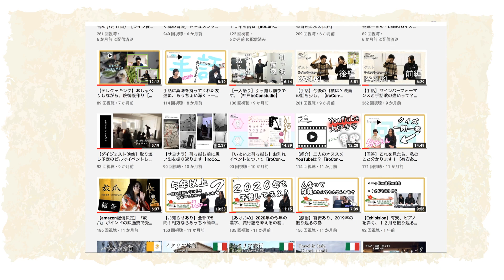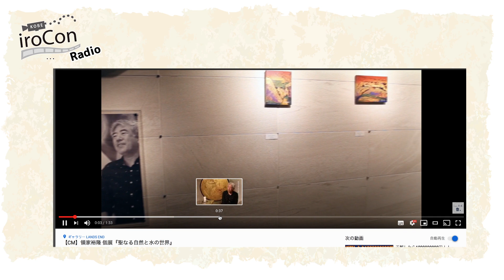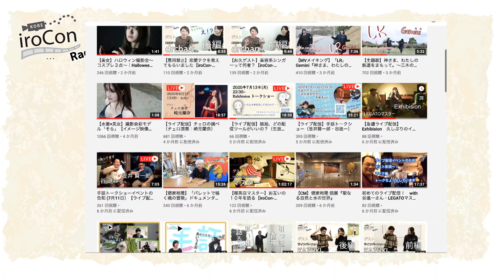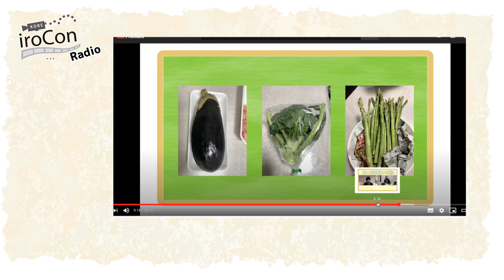【2020年】今年もありがとうございました！【iroCon-Radio#25】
今年の漢字を書いてくださった方：郡實

【iroCon-Radio】（イロコン-ラジオ）とは、
耳でも目でも楽しめるラジオを作っていきたいと思って始めた、映像付きラジオ番組です。
ゲスト募集中～！